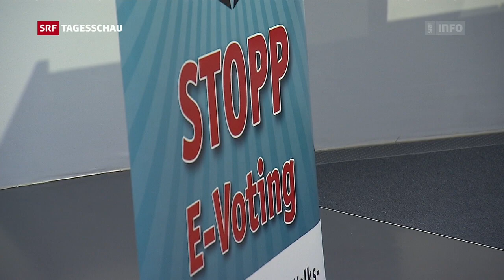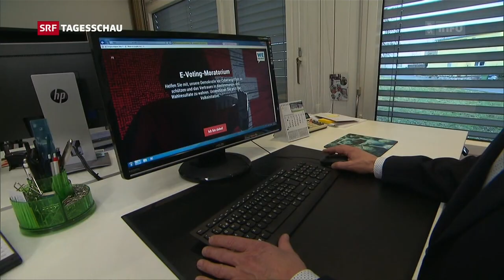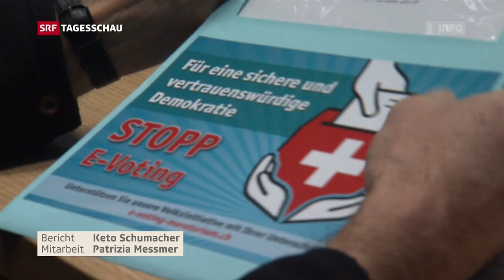Initiative für E-Voting-Moratorium angekündigt - SRF Tagesschau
Initiative für E-Voting-Moratorium angekündigt
IT-Spezialisten und Politiker von links bis rechts wollen dem E-Voting in der Schweiz den Stecker ziehen. Sie haben die Lancierung einer Volksinitiative für ein Moratorium angekündigt.